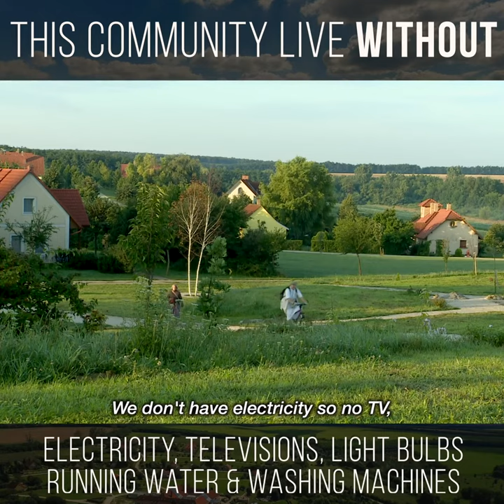Living Off-grid | Sivarama Swami